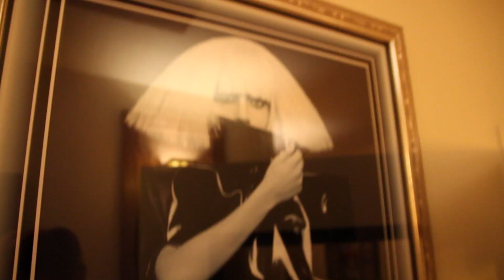The S.O.G. Crew at Oasis Mastering with Gene Grimaldi: California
The S.O.G. Crew visits Oasis Mastering located in Burbank, California, the media capital of the world to master new single titled California. Oasis has a reputation to produce chart topping hits and they strive hard to ensure you leave with the best possible product.

"Gene 'The Machine' Grimaldi is the person that we have been building with the last few years. He has mastered the Welcome To My World remix, Let's Change The World, Got To Believe and now our California single that will be featured on our upcoming 2014 Album. We are happy with the work he does and will continue to work with him," stated Dr. Robert "Battle Ax" Ornelas who is also running for Governor of California.

Gene has made a big name for himself in the mastering community. Having worked alongside some of the top mixers and producers in the industry, Gene has built quite a reputable client list since joining Oasis Mastering in 1996. Some of his mastering projects include Lady Gaga, Sean Kingston, Akon, Toni Braxton, Hannah Montana, Patti LaBelle, Jo Jo, Rancid, Mary J. Blige, K-Ci & Jo Jo, Colby Odanis, Pennywise, Nofx, Nipsey Hussle, Space Cowboy, Chali 2na, Breakestra, and Quasimoto.

Unlike his LA born colleague, Eddy Schreyer, Gene Grimaldi grew up in Bristol, Pennsylvania, where his interest in high-end audio and love for all types of music eventually led him to study at The Institute Of Audio Research in New York City. It was at The Institute of Audio Research, where Gene furthered his studies in electronics and audio recording.

After interning at recording studios in New York City and working as a live sound engineer in nightclubs and casinos around Philadelphia and New Jersey, Gene's life took a fortuitous turn. In 1986, he started working at the CBS Records/Sony Music manufacturing facility in Pitman, New Jersey where he learned all aspects of the vinyl and compact disc manufacturing processes and found his calling as a mastering engineer.

In 1991, Gene migrated to Los Angeles to work at Future Disc Systems as a production engineer, and after five years joined Oasis Mastering as a full time mastering engineer in 1996, where he is happily employed today.

In his spare time, Gene keeps a balanced life by pedaling his road bike with his friends for a few hours through the beautiful Santa Monica Mountains, Conejo and Ventura Counties of California.